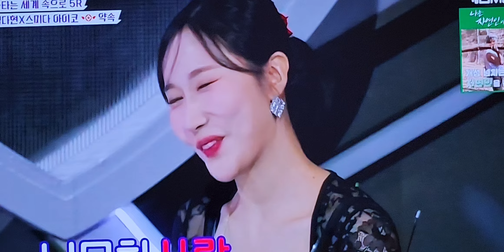🌹별사랑가수님👍🙏멋찐퍼포먼스에감미로운아름다운목소리에노래와함께한일양국은대표하는깜찍하고귀여운황금막내듀엣멋찐화음으로호소력짙은감미로운아름다운목소리에가창력에열창무대로박수를보냅니다🙏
🌹별사랑👍🌹
🌹가수님🙏🌹
🌹스미다🐰🌹
🌹이이코🧸🌹
🌹가수님🐬🌹
🌹김다현👍🐬
🌹가수님🙏🥰
새분가수님들은
어느무대든감미로운
아름다운목소리에
호소력짙은가창력에
열창의노래와멋찐
퍼포먼스에댄스와
천상의아름다운🙏
목소리에울여퍼지는
애절함과한서린
감미로운목소리에
노래들은시청자관객
분들마음심금을👍
울리기도하지만🙏
흥과줄거움행복한🥰
시간들은주심에🙏
감사에인사와박수를
보냅니다🥰👍🙏양국을대표하는
황금막내두분가수님
들은연애인으로서
갓출것은다갓추어진
다방면에자재다능한
만능재주꾼에👍🙏
깜찍하고귀엽구🐬
아름다운모습들에🥰
앞으로양국을👍
대표하는두분🙏
가수님들은앞으
가요계를이여갈🙏
천재의가수님들이고
최고가수님들이라고
말해보렵니다👍🙏🥰